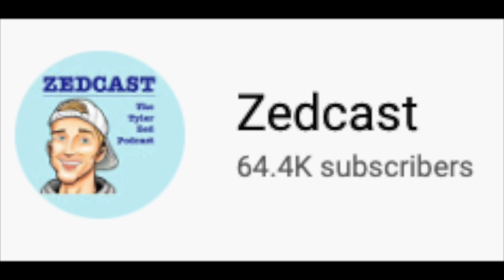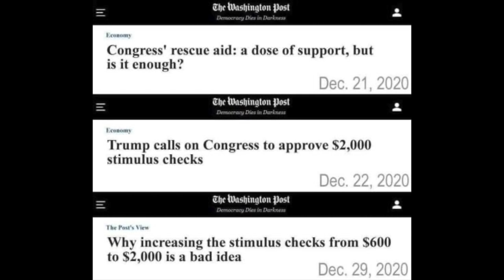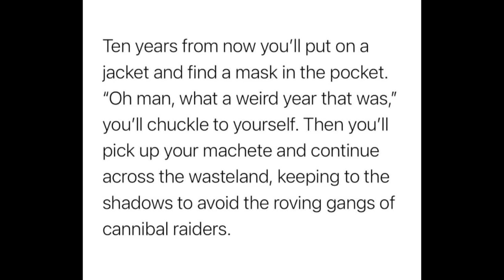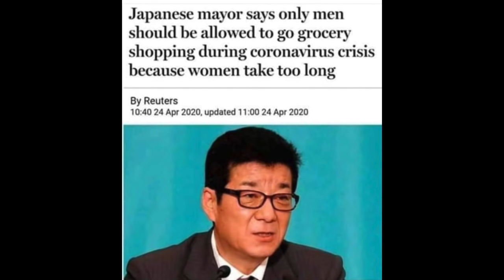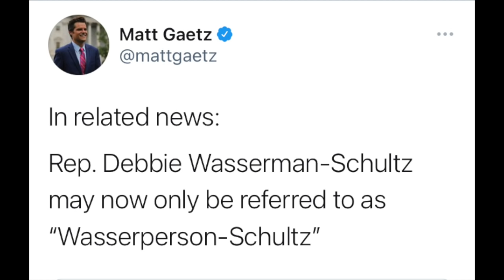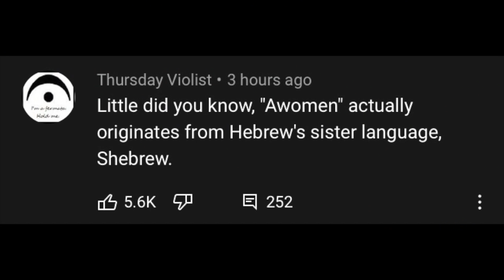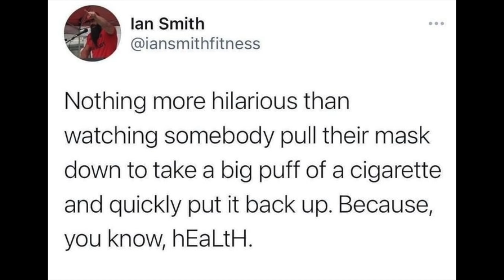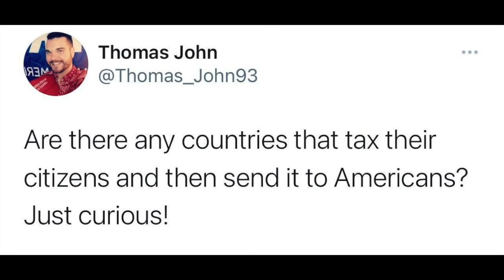YOU LAUGH YOU LOSE #33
If you laugh you lose, good luck.

Mike Cobb
Izzie
Kathy Irvine
Lydia Dietrich
tojuclark
Lyle Webb
Robert Booth
Dave
Kristofer Pitts
Randy Nuhfer
Mohammed J. Garrett
Crash452
BludfinTetra
Alison McVey
Craig Williams
Mandy Crenshaw
Stewart Family
Diane Cover
Jewels
DragonWolf Special Forces
Judi Godvliet
Tracy Tyler
Tazz
Cathryn P. Carnes
James Samuel Potterf
Kathy
Dhiego Gustavo Rodrigues Silva
Erica Christiansen
Jeppe Street Jarlstrom
Marcie Lee
Viki Brushwood
David Taylor
Dorthey Chastain
Necrominous
Natascha
Patty Riddle
Jennifer Strohman
Sam Colt
Mari Maristany
Walking Roscoe
Jet Ski
Matt Presley
Emily
Troy Gragg
Steve Boniface
Scott DeMonte
Derek Pace
Michelle Frost
Andrew Stamp
Andy Zlotek
Ron Miller
Barbara Anderson
Carrie Schottmuller
Katie S
Joscelyn Pease
Old One
Christopher Adams
Gary Conner
David Buddemeyer
Barny
Margaret Doyle Zuniga
Bri
Charissa Ingram
Mary P Barbera
Joshua Ferraez
Julie Maricle
Traci Sonon
Kara Palmer
Jody Black
Bryan Collogy
Connor Nandell
Margaret Clark
Nicole Cosgrove
Michael Hall
Cathy Godfrey
Charles Hess
Darrell Weathers
James Steiert
Karl Kalahar
Kelly
Lydia Atsma
Julia Reser
Kimberley Donald
Roger Boucher
T Smith
Knight Fhawker
Linda Harer
James Emery
Albert Y
Gertys Dinkled
Rick Bossen
Ryan Cunard
Paul Watters
Ebel Ray
Michaela Bisman
Miranda Lancaster
LC DE-LORME
Mark Anderson
Bob Hillis
Julie Scott
Ted
Dennis Burdick
Heidi Harris
Blake Thompson
SHadow Banned
Corey Deaton
Ernie Marraccini
Lonny Bush
Daniel Selvig
Teri Lascelles
Ateos Edm
Tracie Rusch
Cody P
Saundra Kay Harbison
Beth Hand
Toni Groves
Kiichidy
Saundra Kay Harbison
William Boyatt
Eric Addy
Kat Goldman
Guillermo Fabela
Grant Keenan
Futt Bucker
Melinda Eldredge
Todd Feltman
Sean Dobbins
Dalongshot 99
Rich Allen
Alison R. Marvin
Ron Perkins
Kathy Dickson
Chris Right-Winger Estep
Mindy Brownfield
Steven Culler
Cathy Romanczuk
Kirk Finnegan
Christopher Acosta
Susan Grant
Tim
Wayen Noftz
TJ Neathery
James Kurien
John Klingler
DB Wald
George Destino
Starmanres
Kristian BARD LYFE
Lonna Jochetz
Bobby James
Ryann T
George Destino
Julia Reser

If I forgot your name or you would like me to leave it off the list next time, please message me! Thank you again everyone!